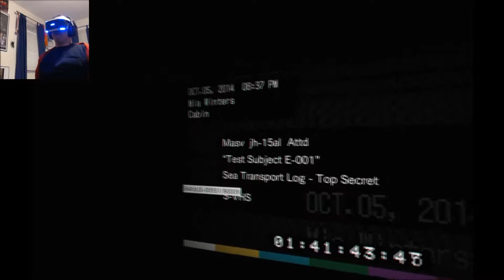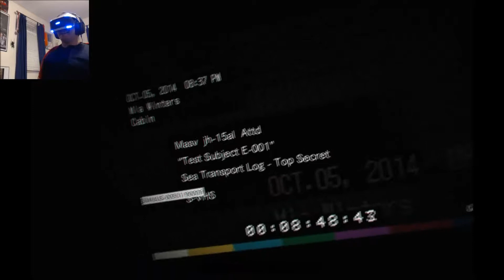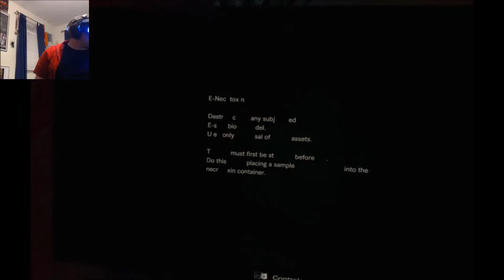I'M A LADY NOW? || Resident Evil 7 - Part 8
Out of the fire of a haunted house and into the inferno of a haunted ship with hardly any gear and ammo! It's so creepy around every corner... oh and I'm a girl now? RE7 is such an interesting horror game!

I made an exclusive thumbnail cover for this particular episode of my Let's Play. Features a genderbent version of my OC/Avatar though looking at it now.. I need to iron out a few details even though I did it in 2 hours in Paint Tool SAI.

Outro is drawn by me using both Paint Tool SAI and GIMPS 2.

Outro track is called "Audioscribe - Free Fall" and it's a noncopyrighted track... or at least I hope so and I'm using a VERY short clip of it. Please tell me so I don't get in trouble. ^_^;